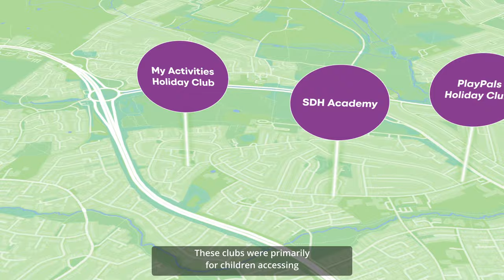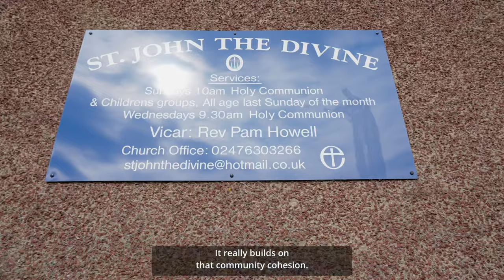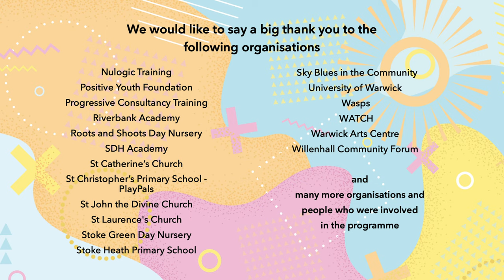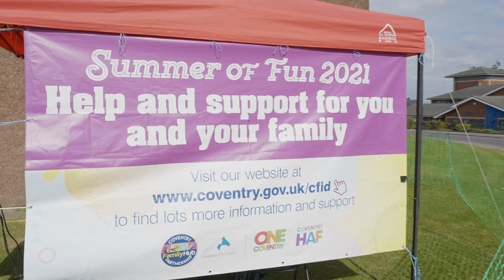Summer of Fun: Coventry HAF Programme 2021